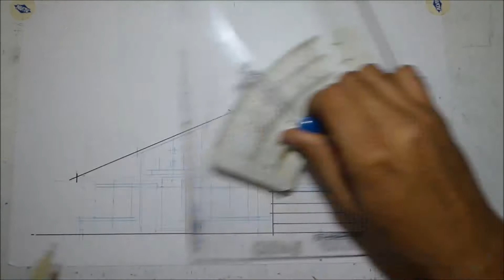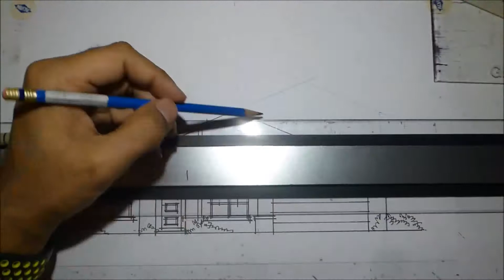Architectural Rendering Series: Mid-Century Modern Elevation Time-Lapse Drawing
Watch and see how to draw a modern architectural elevation using colored pencils and markers.